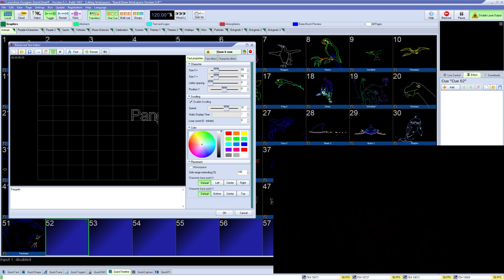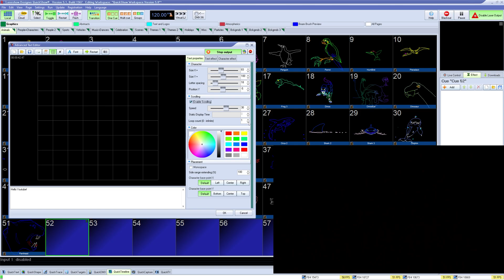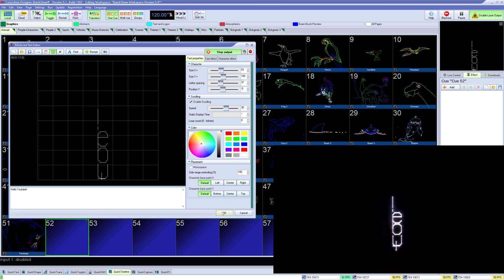How to Use the Advanced Text Editor in QuickShow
In this video we discuss how to use the Advanced Text Editor to create text for your lasers.

Chapters
0:00 Introduction
0:20 Window Overview
0:49 Fonts
1:04 Text Modifiers
1:37 Text Effects
1:55 Saving your Text
2:05 Outro

We hope you enjoy learning everything you have wanted to learn about Quickshow in these series of videos!